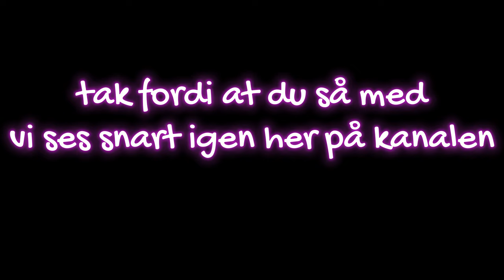Aarhus letbane i Risskov og på vestre strandalle station lørdag d. 04-02-2023.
lørdag d. 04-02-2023 tog Sebastians film i togenes verden på optagelse i Risskov og på vestre strandalle station. det var en solrig og lun dag i februar måned. god fornøjelse.